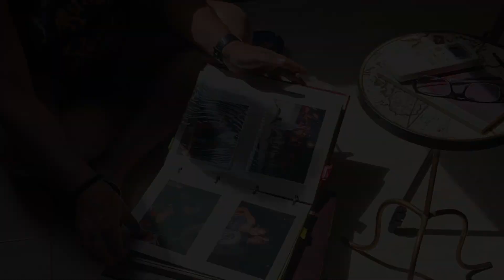CHARLANDO CON FRANK | 3º EPISODIO | La gira de Kabrönes, Repertorio de canciones, Sorpresa al final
► Entrevistando a Frank, ex guitarrista y compositor del aclamado grupo de rock "Mago de Oz". Actual guitarrista y compositor de "Runa Llena" y miembro de la reciente unión de "Kabrönes".

Hoy en el canal tenemos la tercera parte de la entrevista al ex guitarrista de uno de los grupos de rock más reconocidos de nuestro país, "Mago de Oz". Repasaremos sus inicios en la música, sus primeros acordes y su llegada a "Los Mago" en 1995. Trataremos temas relacionados con la música en nuestro país, los mitos del rock, el trato al artista, las mejores canciones que ha hecho con "Mago de Oz", su mala salida de la banda, Fiesta Pagana, anécdotas sobre su loca vida en el rock, la creación de Runa Llena con la llegada de la pandemia, la reunión de Kabrönes, el repertorio escogido para su gira, y mucho más...

 . : AGRADECIMIENTOS Y COLABORACIONES : .

 ► Entrevistado: Frank (@frankrockyoz)
                              Kabrönes: IG (@Kabrones_oficial)
                              Runa Llena: IG (@runallenaofocial) YT ( @RunaLlenaOficial  )
 ► Entrevistador y editor: Luis Pérez Alconez (@luisperezalconez)
 ► Diseñador del canal: Rubén Herrero (@rubenherrero_design)